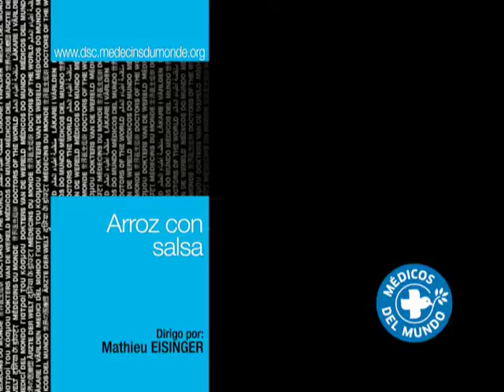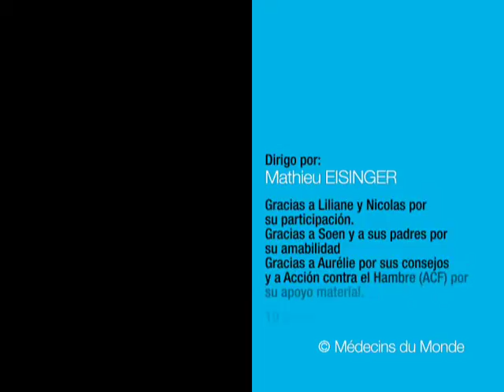Arroz con salsa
Serie de 3 vídeos de sensibilización sobre los determinantes socioculturales realizados por Médicos del Mundo Francia.
Vídeo 2/3: interrogarse sobre la organización social también forma parte de la atención sanitaria.